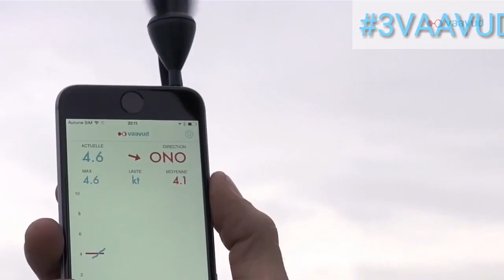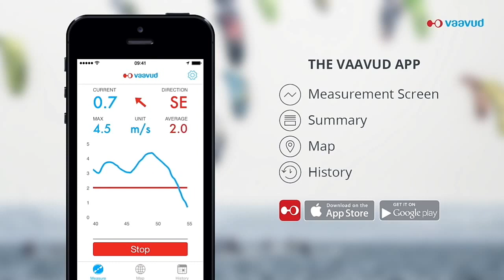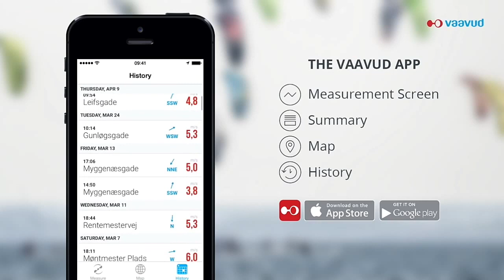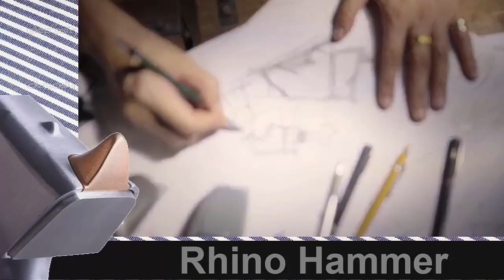5 COOL GADGETS YOU CAN BUY FROM AMAZON IN 2020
5 COOL GADGETS YOU CAN BUY FROM AMAZON IN 2020

Wind Speed Meter

3D Fitness Tracker wristband

Coravin Limited Edition II Advanced Wine Preservation System and Bottle Opener

iThinking Rhino Hammer Gray